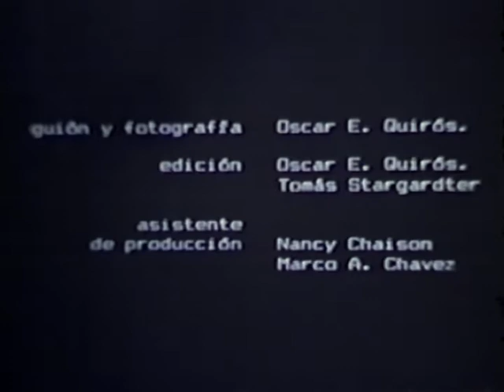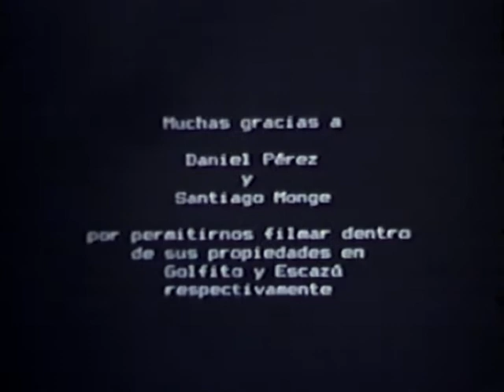Malaire (1987)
Corto de ficción sobre la vida de un campesino de la Meseta Central que se va para la Zona Sur a trabajar duro en los bananales para ahorrar y así regresar y casarse con Inés. La acción ocurre en Palmar Sur, en algún momento a finales de la década de los años 1940s.
    Este corto fue originalmente producido en 16mm, del cual no quedan copias. Esta copia en formato mp4 se rescató de una cinta de VHS, de ahí la razón de la baja resolución.